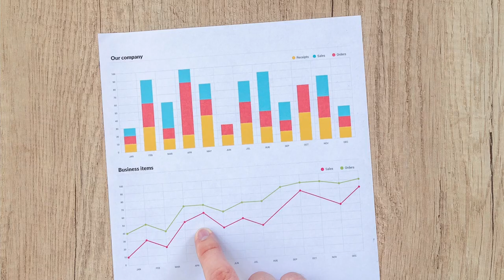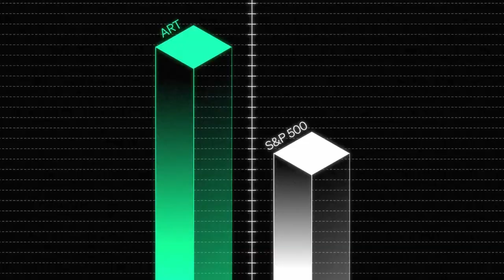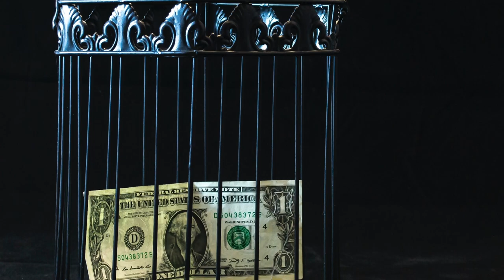Is This Bannerlord's Biggest Mod?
Skip the waitlist and invest in blue-chip art for the very first time by signing up for Masterworks

00:00 Intro
00:25 Sponsored Segment
02:05 Mod Introduction
03:28 Basic Infantry
05:13 Mid Tier Inf
07:04 Top Tier Inf
09:18 Basic Archers
10:34 Top Tier Arch
12:13 Final Battle